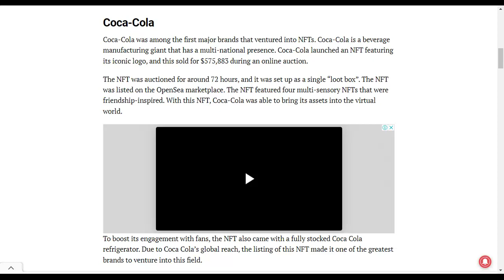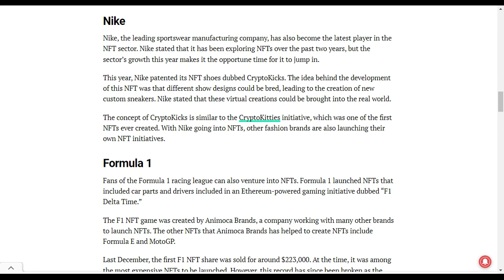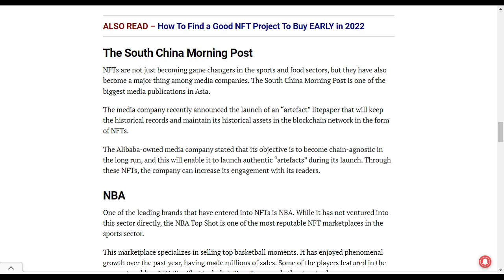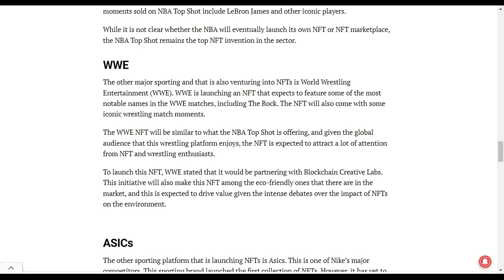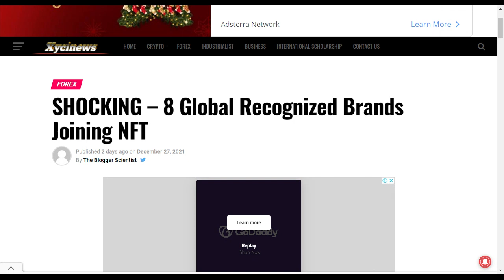SHOCKING - 8 Global Recognized Brands Joining NFT - What is the Benefit of Buying NFT?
There are lots of Financial Assets lunched daily & the goal of Xyci-TV is to keep you updated on Presales, NFT, Token, Crypto, HYIP, Scams and Coin Price Predictions.

17 Best NFT Marketplace Places to Buy, Sell and Trade NFTs 2022